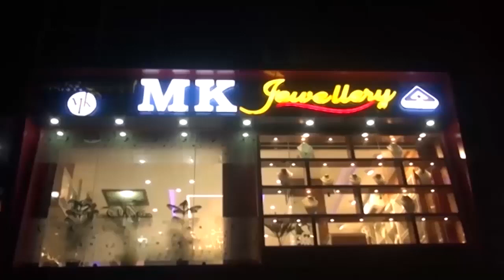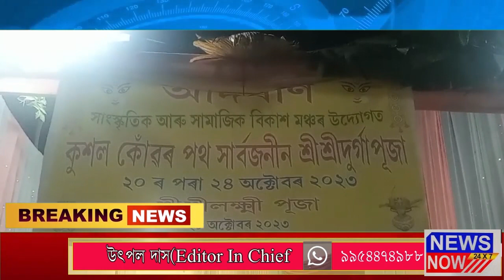28 October Assamese News 7